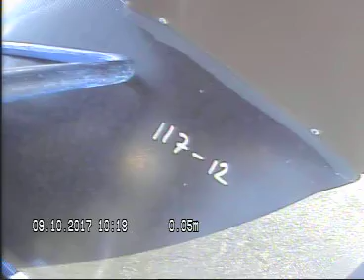Ullern skorsteinsløp 117 2